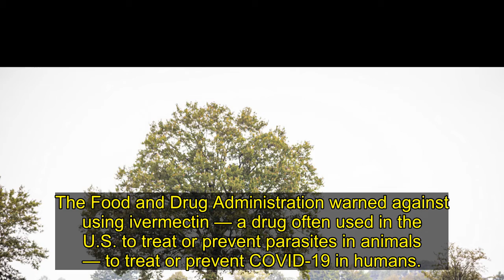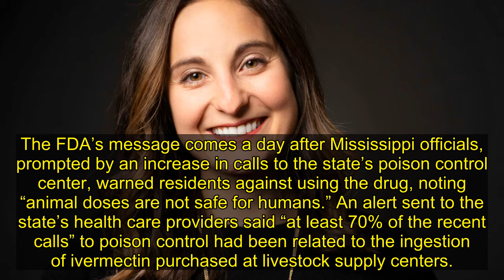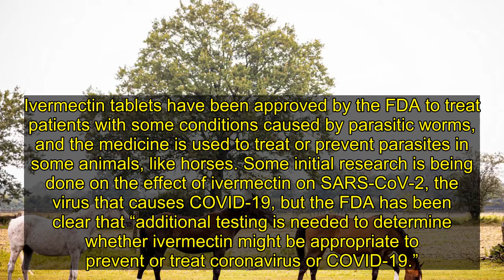FDA Warns Against Using Livestock Drug To Treat COVID-19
The Food and Drug Administration warned against using ivermectin — a drug often used in the U.S. to treat or prevent parasites in animals — to treat or prevent COVID-19 in humans.
“You are not a horse. You are not a cow. Seriously, y’all. Stop it,” the FDA tweeted Saturday morning, linking to a pi